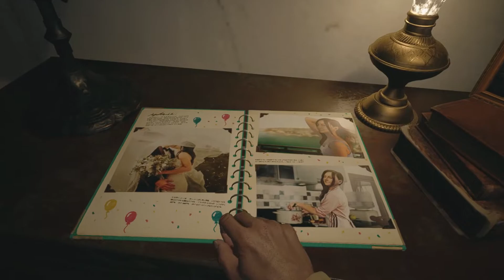Look at Da Widdle BEBE - Resident Evil Village EP 1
Ethan Winters will not catch a break until he's dead. That's what this game has taught us. We hope you are ready for boobs...sorry. Amazing plot, fun dynamics, and boobs. sorry. Welcome to the first episode of Resident Evil Village.

Until next time, k bye!